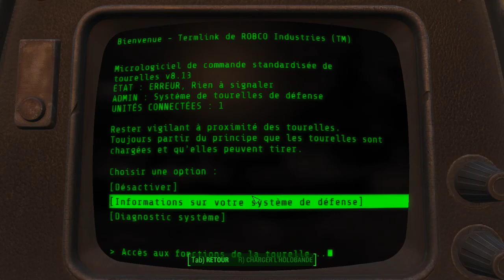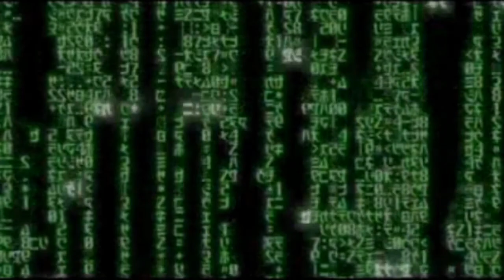Fallout 4 Let's Play [FR] #95 La fin d'Edy ^^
Fallout 4 est un jeu vidéo de rôle et d’action développé par Bethesda Softworks. Il est le cinquième opus de la série principale des Fallout1. Sorti le 10 novembre 2015

Le jeu débute à Sanctuary Hills, une petite zone résidentielle non loin de Boston, quelques minutes avant qu'un bombardement nucléaire ne survienne. En 2077, le protagoniste est mis à l'abri et cryogénisé dans un bunker souterrain ; l'aventure se passe 210 ans plus tard, en 2287.

Il devras parcourir les terre désolé, et comprendre les rouage de se nouveau monde qui souvre à lui.